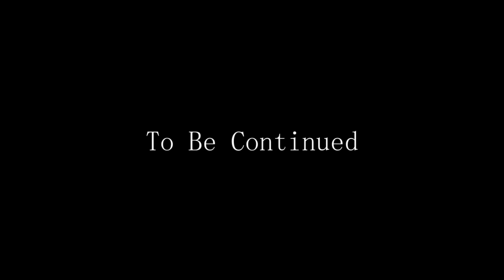เกมผจญภัย - Hitman: Codename 47 - P4, The Massacre Cheung Chau Fish Restaurant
ไลฟ์สดที่ ผิดที่ไว้ใจลุง